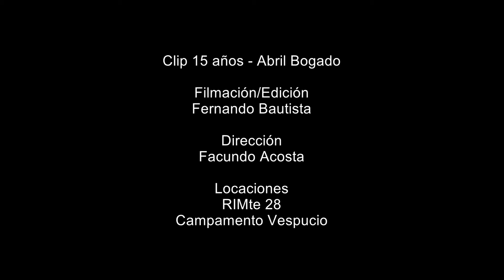Clip 15 años (Abril Bogado)